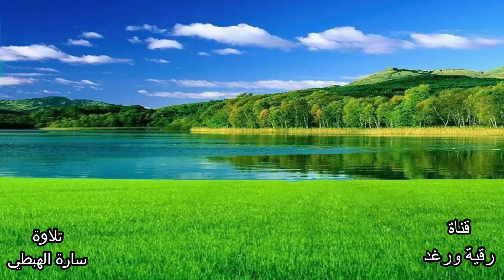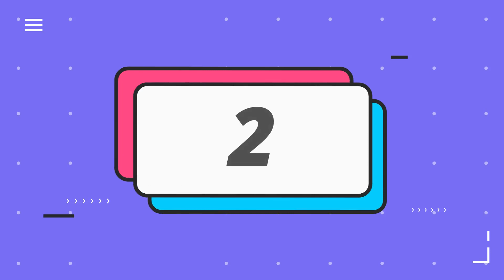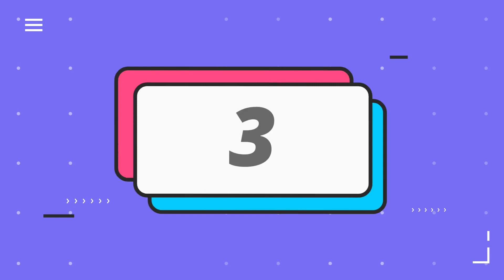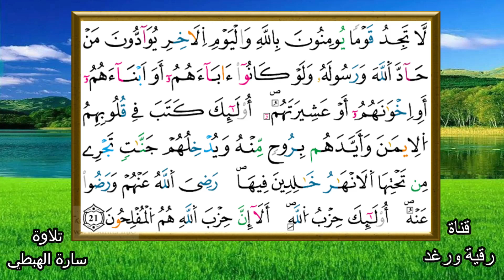الثمن الثالث من حزب ( قد سمع الله ) برواية ورش عن نافع | تلاوة سارة الهبطي | Surat Al Mujadalah